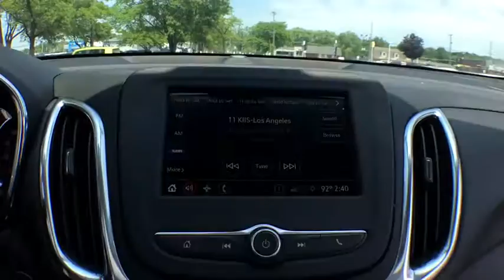2019 Chevrolet Equinox Clarkston, Waterford, Lake Orion, Grand Blanc, Highland, MI 193544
Pacific Blue Metallic New 2019 Chevrolet Equinox available in Clarkston, Michigan at Bowman Chevrolet. Servicing the Waterford, Lake Orion, Grand Blanc, Highland, MI area.

Bowman Chevrolet
6750 Dixie Hwy

* 2019 Chevrolet Equinox LT...Features include: Bluetooth, Rear Vision Camera, 7.0'' Touch Screen, SiriusXM Satellite Radio, Built in WiFi, Remote Start, Power Sunroof, Heated Front Seats, Power Heated Mirrors and Keyless Entry.  Prices do not include taxes, title, license, and doc fee. Price includes: $1,000 - General Motors Consumer Cash Program. Exp. 07/31/2019, $1,000 - Chevrolet Select Market Bonus Cash. Exp. 07/31/2019, $2,000 - Chevrolet Bonus Cash Program. Exp. 07/31/2019